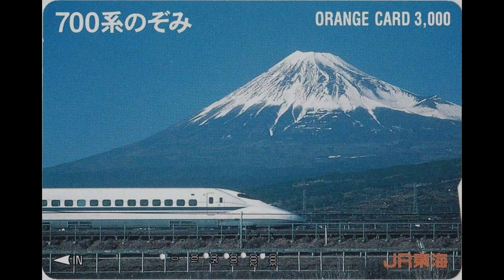ありがとう東海道新幹線700系 引退記念装飾 富士山バック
2020年3月8日運転の｢のぞみ315号｣をもって引退する(予定でしたが、運転中止となりました)、JR東海の700系新幹線(C編成)。
最後まで残ったC53,C54編成に引退記念の車体装飾が行われ、2月12日より運転を開始しました。
｢SHINKANSEN Series 700｣｢ありがとう東海道新幹線｣｢LAST RUN 2020.3.8｣のヘッドマークが両先頭車、サイドステッカーが1,5,9,15,16号車に貼られています。
三島-新富士間の富士山バックの撮影地で、下り1本のみの撮影になります。
後半は約10年前に撮影した、300,500,700系になります。
Shinkansen 700 series with "LAST RUN" mark.